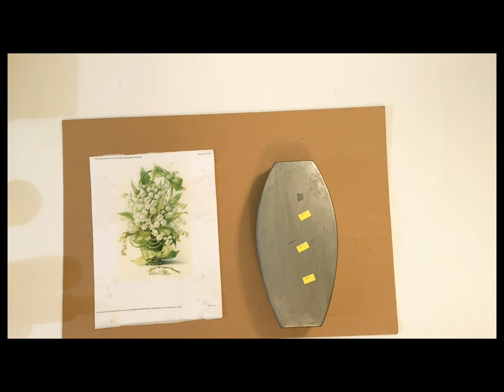5-Thrift Store Makeovers/Vintage Decor Ideas for SPRING!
Today I have 5-Thrift Store Makeovers
Vintage Vase-Vintage Bird Wall Decor-Flower Vase-Vintage Picture in Frame-Tin Tray Decor
I do have the premium membership for these images

HERE ARE MORE DIYS I THINK YOU WILL ENJOY!

PLEASE CHECK YOUR NOTIFICATIONS TO MAKE SURE THEY ARE TURNED ON!
SOME OF YOU HAVE MENTIONED YOU ARE NOT GETTING NOTIFIED!
IF YOU COULD LET A FEW MY VIDEOS PLAY WHILE YOUR WORKING ON SOMETHING IT WILL HELP THE NOTIFICATION COME BACK ON!  THANK YOU FOR YOUR SUPPORT!

If you would like to do Collaborations  & Challenges

ALL OF MY DESIGNS,PHOTOS & FOOTAGE ARE MY OWN.
IF YOU ARE A CREATOR ON YOUTUBE AND USE MY DESIGNS,
PLEASE GIVE CREDIT TO LOVETOCREATEBYTONYA